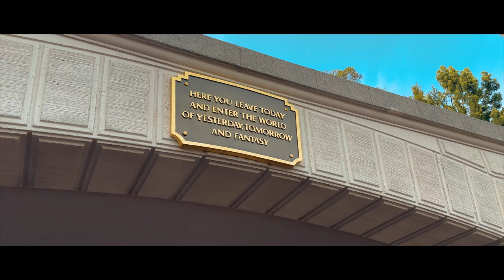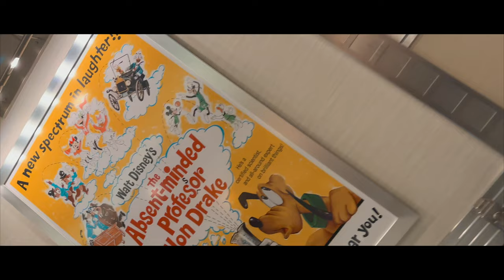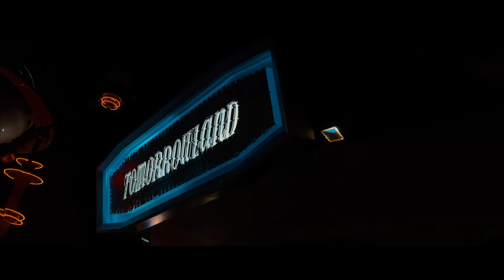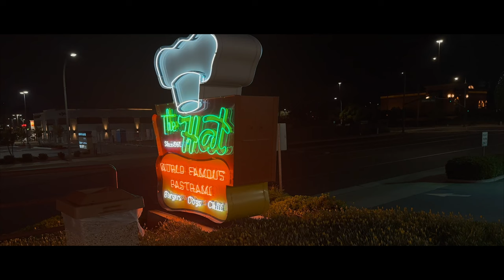A HALF DAY AT DISNEYLAND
edited - Hommel Medina
cameras - iphone 14 pro